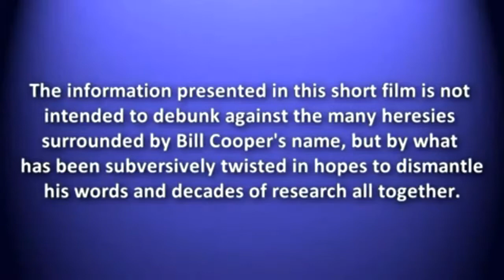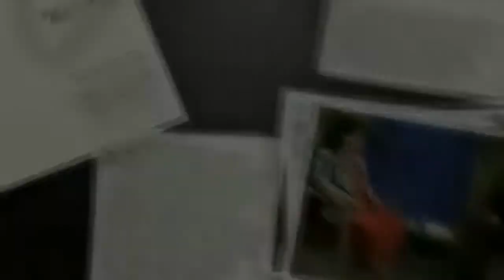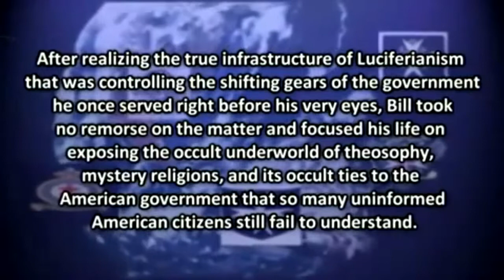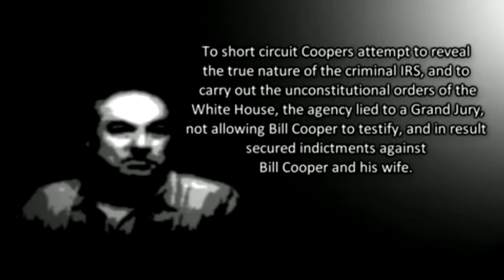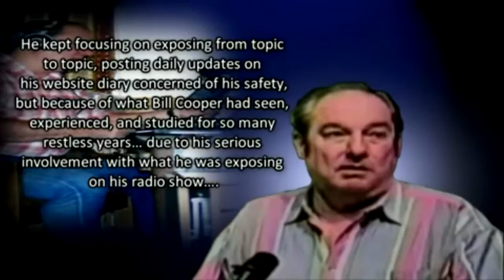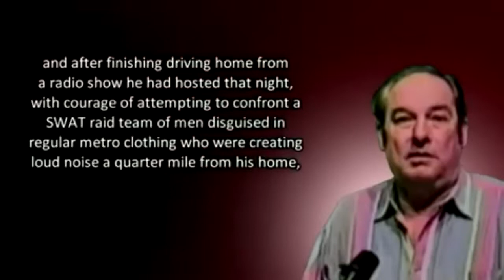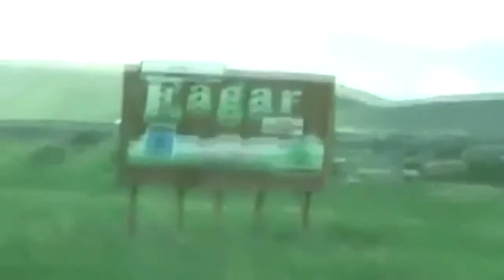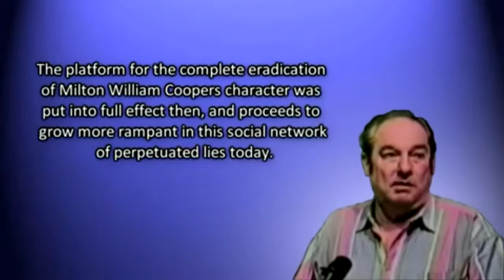The Perpetuated SILENCE: The Bill Cooper Chronicles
Perpetuate: make (something, typically an undesirable situation or an unfounded belief) continue indefinitely.

"They can't kill me. All they can do is set me free from this body." - Bill Cooper.

This film will be an ongoing series that explores much of what Bill Cooper has instituted in his decades of research and how his information, his character and even his life was strategically washed away by the powers that be because of his global influence to the masses. A film produced by Peter "Cozmo" Colon